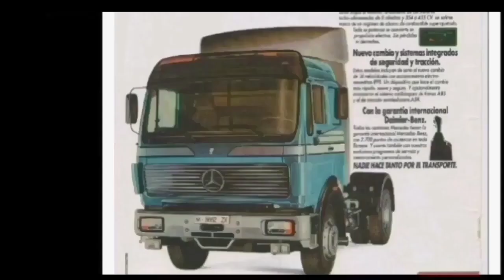Mercedes NG - SK - Actros teil T.I.R 1983 - 2023